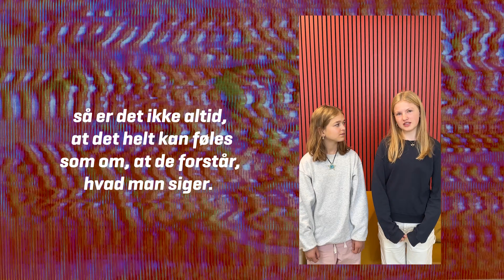Ensomhed l Føler mig udenfor l Afsnit 3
Kan man føle sig ensom, selvom man har venner? JA! Men hvad gør man, hvis man har det sådan? Se med her.

HUSK at du altid kan ringe eller skrive til Børnetelefonen på 116 111 eller her – vi er klar til at lytte og hjælpe, og du er 100 % anonym.